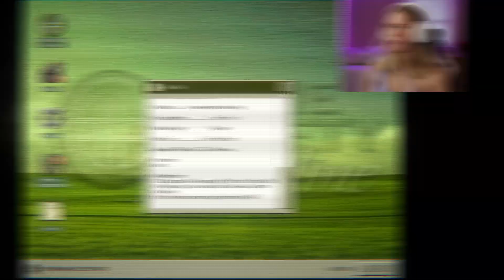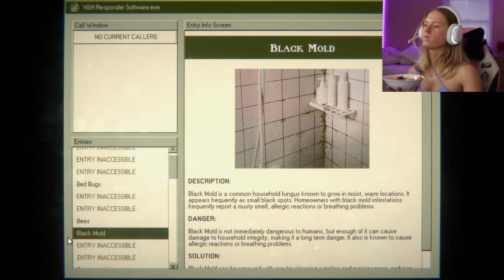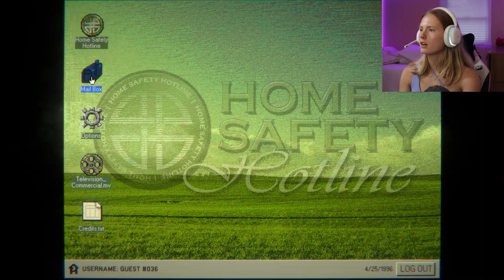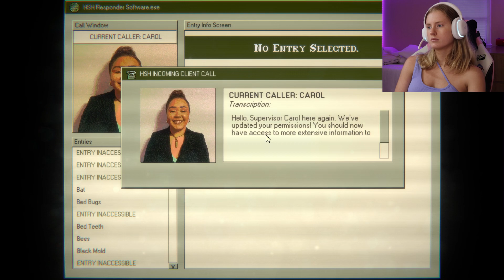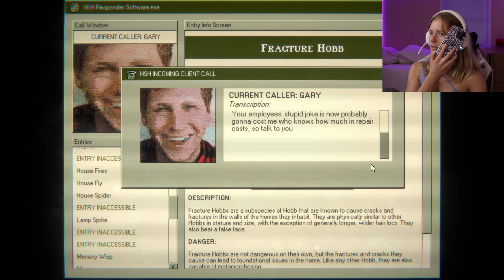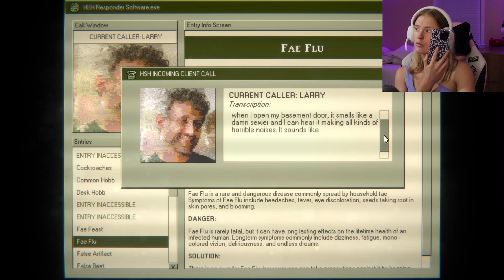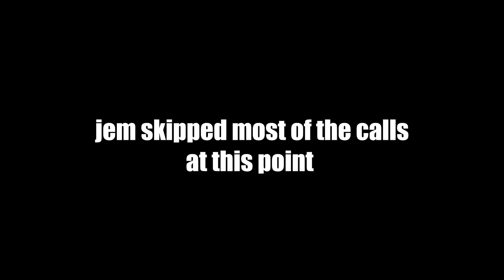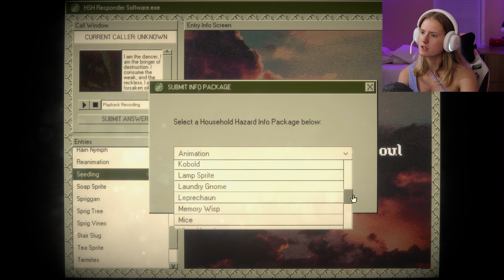WHAT DOES METAMORPHOSIS MEAN?! l Home Safety Hotline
The Wishlist is for those who feel like donating to the channel. Of course you don't have to at all. Just you watching my videos means the world to me. This is just open for the people who may want to and I greatly appreciate every single thing you guys do for me. Please don't feel that you have too. 💖